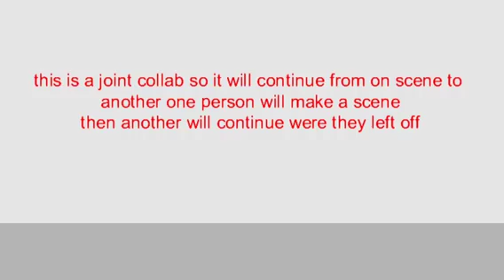Collab announcement.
Let me know if you will join